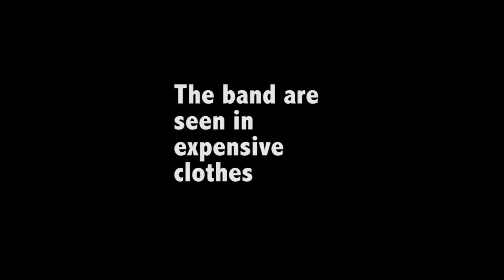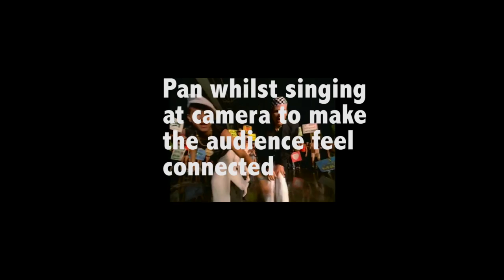Rock music 1